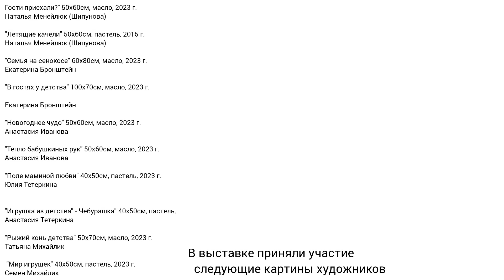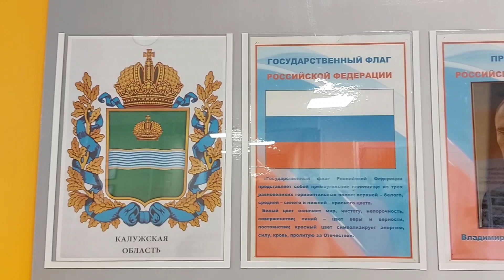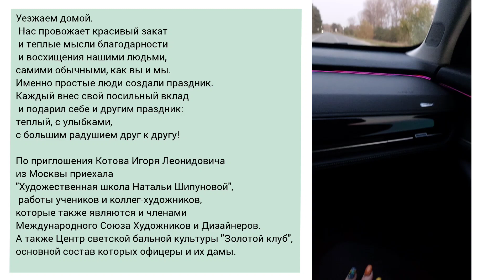13 апреля 2024 г.